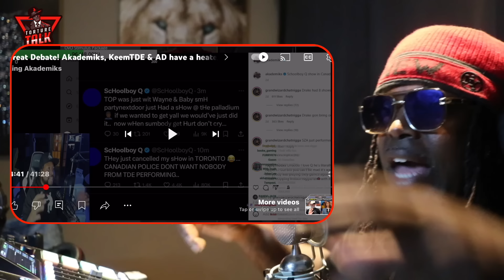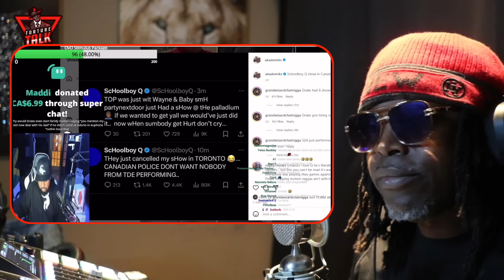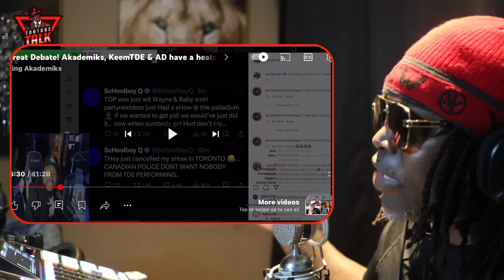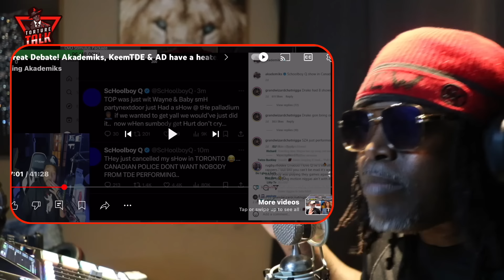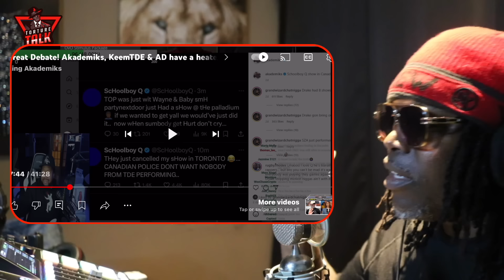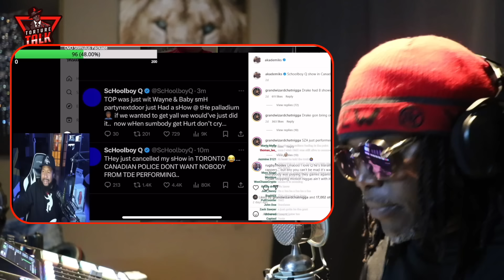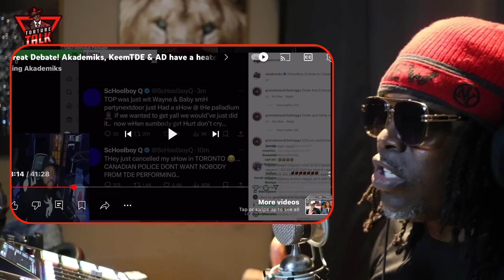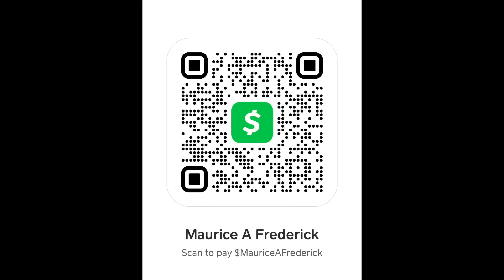GOT SMOKED trying to explain why everyone jealous of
“TCBATTLES”🤺
“Shadowcoradio”🎼

Show some ❤️ 👇🏽👇🏽